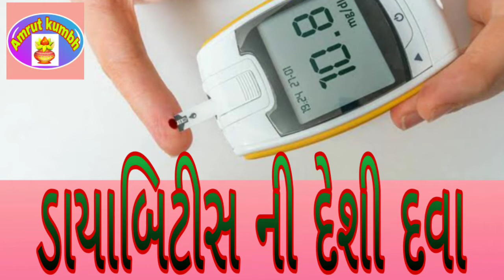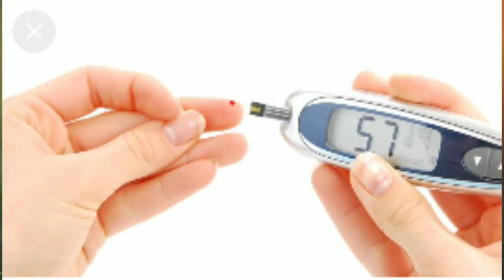ડાયાબિટીસ ની દેશી દવા ||dayabitis ni deshi dava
amrut kumbh presents
tital- dayabitish ni dava
kuldipsinh gohil